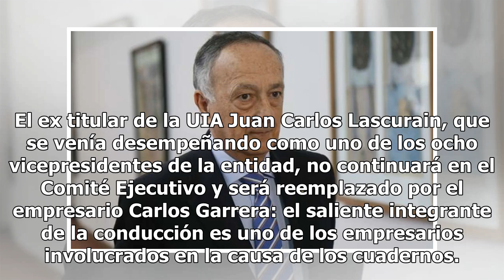Miguel Acevedo será reelecto como presidente de la UIA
El presidente de la Unión Industrial Argentina (UIA), Miguel Acevedo, será reelecto este martes para continuar al frente de la entidad fabril durante dos años más. Para esta tarde está prevista la Asamblea General Ordinaria de la central productiva y, con posterioridad, el Consejo General Ordinario ...